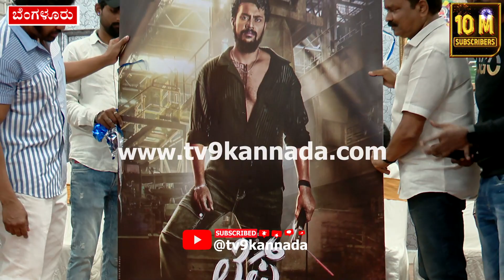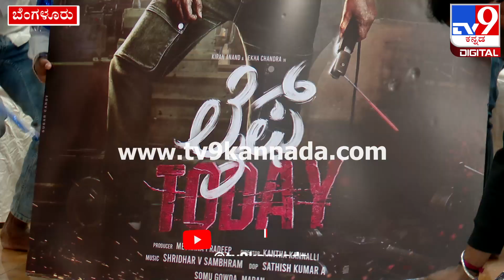Dhruv Sarja: ಆ್ಯಕ್ಷನ್​ಪ್ರಿನ್ಸ್ ಧ್ರುವ ಸರ್ಜಾ ಕೈಯಿಂದ ಲೈಫ್ ಟುಡೇ ಪೋಸ್ಟರ್ ಲಾಂಚ್!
ಕಿರಣ್ ಹಾಗೂ ಲೇಖಾಚಂದ್ರ ನಟಿಸಿ, ಕಾಂತಾ ಕನ್ನಲ್ಲಿ ನಿರ್ದೇಶನ ಮಾಡ್ತಿರುವ ಸಿನ್ಮಾ ಲೈಫ್ ಟುಡೆ. ಸಿನ್ಮಾದ ಮುಹೂರ್ತಕ್ಕೆ ಎ.ಮಹೇಂದರ್ ಚಾಲನೆ ನೀಡಿದ್ರೆ, ಚಿತ್ರದ ಟೈಟಲ್ ಪೋಸ್ಟರ್ ರಿಲೀಸ್ ಮಾಡಿ ತಂಡಕ್ಕೆ ಹಾರೈಸಿದ್ರು ಧ್ರುವ ಸರ್ಜಾ.

LifeToday Muhurtha, Dhruva Sarja, Smahendra, Poster Launch, Kannada Movie, Kiran, Lekha Chandra, Kantha Kannalli, Movie Poster, Bandi Mahakalamma, Temple, Movie Pooje, Shashank,